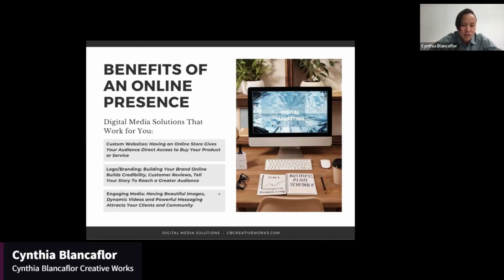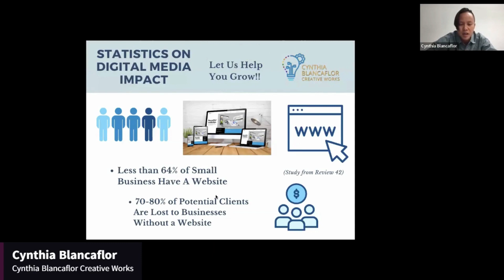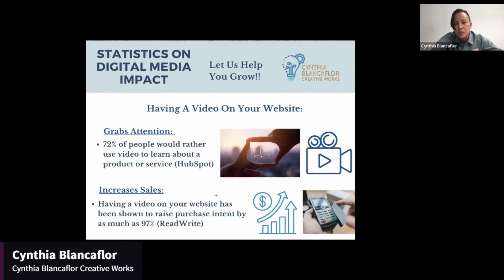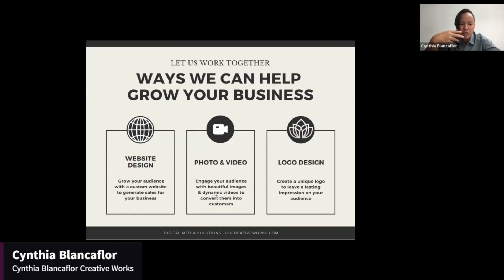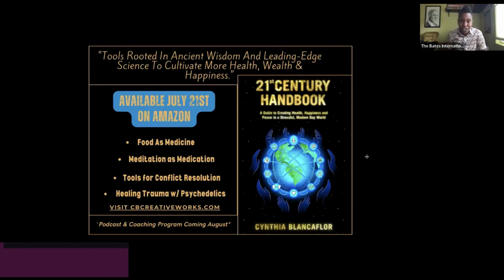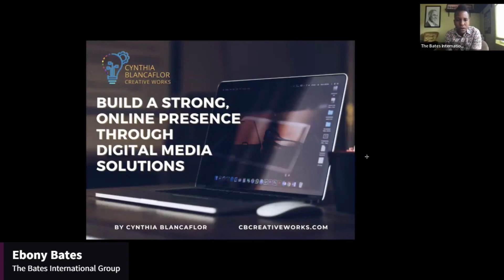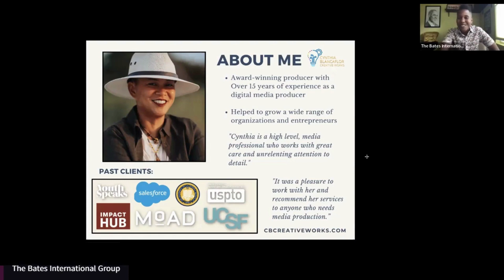Crafting a Strong Online Presence for Your Business with Cynthia Blancaflor Creative Works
The Bates International Group welcomes Cynthia Blancaflor, digital media producer and owner of Cynthia Blancaflor Creative Works to the RoundTable to discuss how a business's online presence may be crafted or strengthened through the use of branding, engaging visuals and media, and website building.

Join us on the first Thursday of every month at 6pm EST live on Zoom for a new Roundtable conversation.